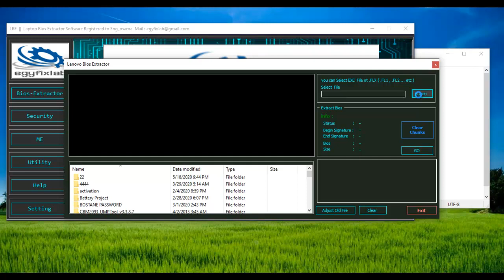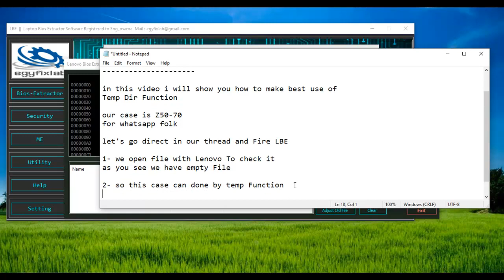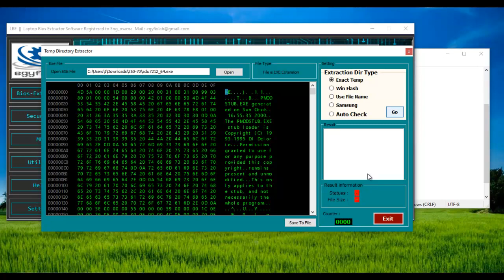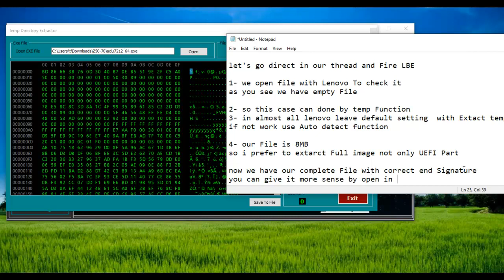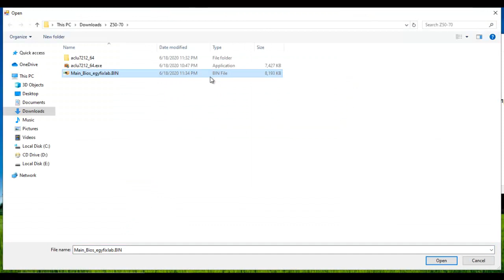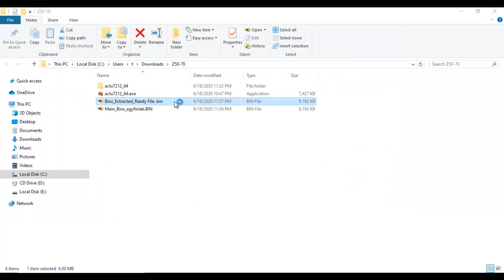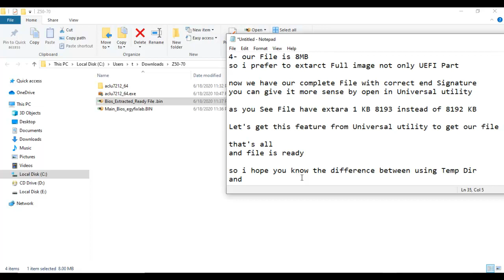LBE || the best use of Temp Dir Function with Lenovo